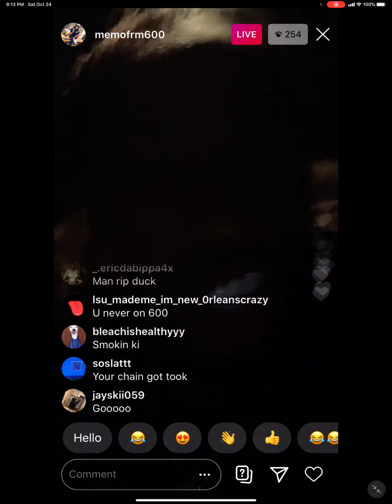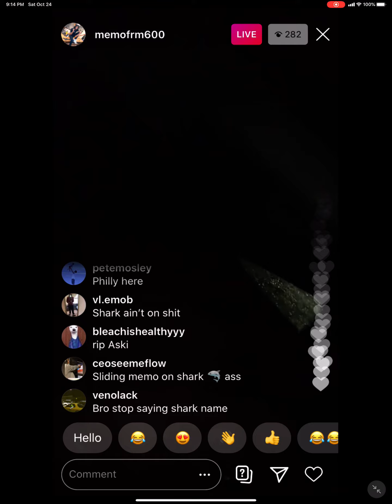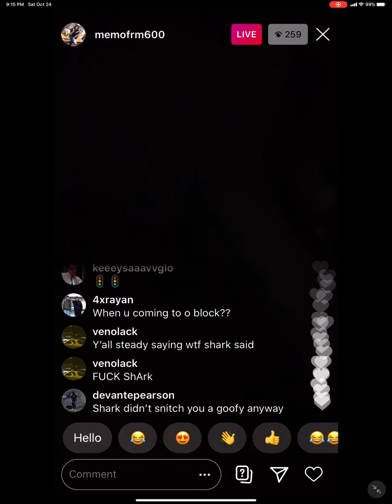memo600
Disrespect to duck